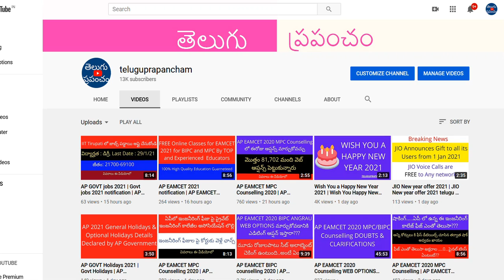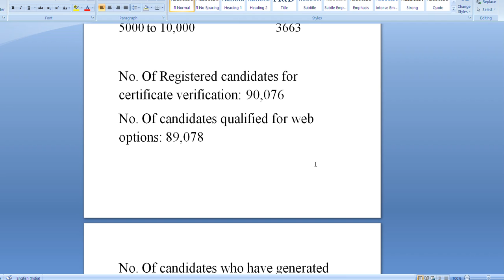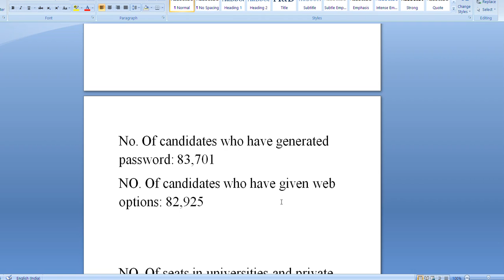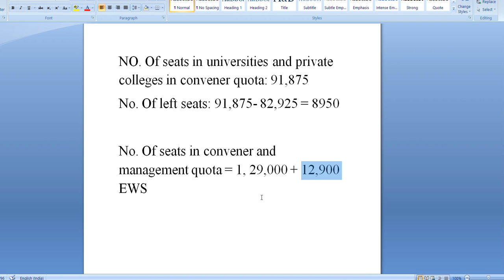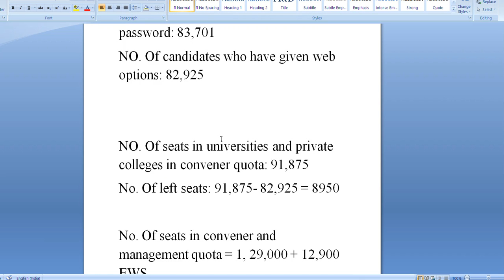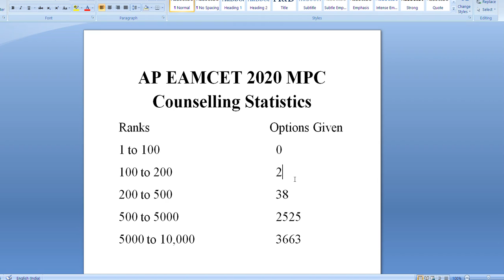AP EAMCET 2020 MPC Counselling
know the important updates of AP EAMCET 2020 MPC Counselling.